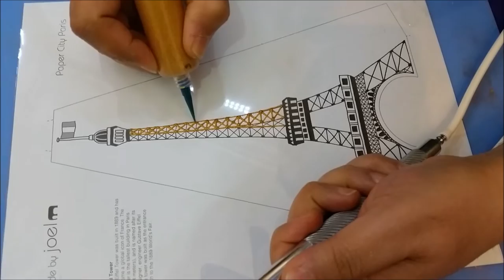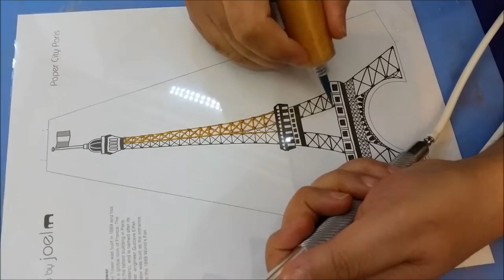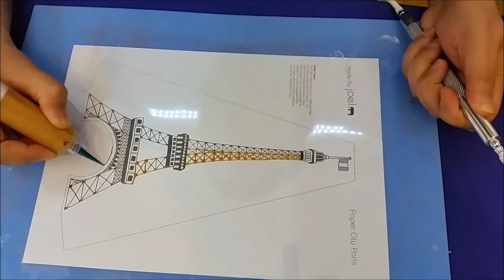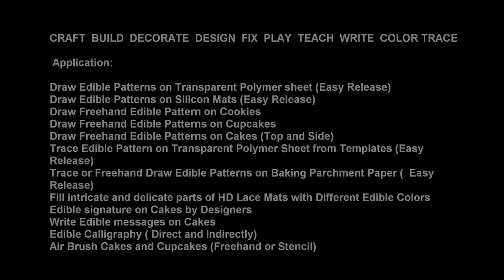Cake Deco Pen - How to draw trace Eiffel Tower using Sugar Lace ?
Cake Deco Pen | Patent pending Flute Air Control

Unique dual action Sugar craft machine | Dispensing tool and an Air Brush Machine

5 Speed Control | 4 x 50 ML Pen Barrels | 20 Fine Tips | Air Brush Gun with Humidifier

Suitable with | Sugar Lace/ Edible Cake Lace | Royal Icing | Butter Cream | Light Chocolate | Edible Paints | Edible Glue | Gel

Application | Cakes | Cupcakes | Cookies | Lace Mats | Modelling Objects | Acetate Sheet | Parchment Paper | Lace Mats | Tracing
Writing | Drawing | Tracing | Filling | Calligraphy | Colouring